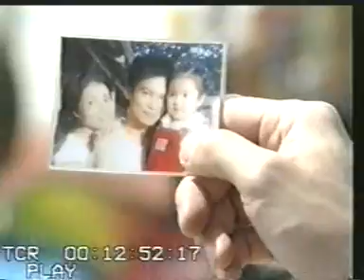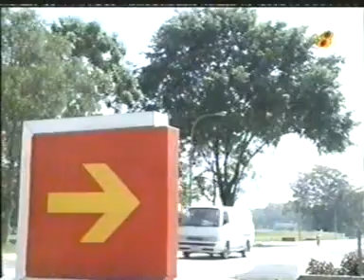ANNIE TV CHINESE DRAMA-FIGHTING SCENE WITH BEST ACTOR XIE SHAO GUANG